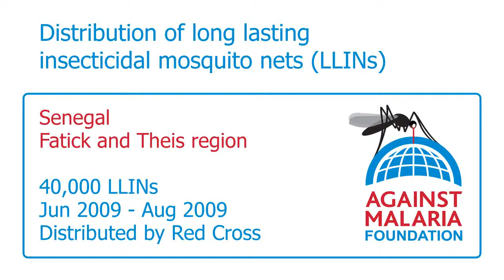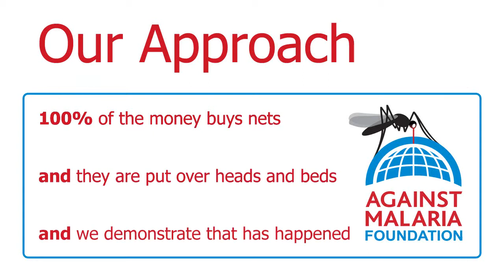Senegal, Fatick and Thies: Bednet Distributions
Between the 23rd and 28th June 2009 the Senegal Red Cross on behalf of the Against Malaria
Foundation distributed 40,000 LLINs (long lasting insecticide treated nets) to children under
five years old in Fatick Town, in the Region of Fatick, Senegal.
This distribution was part of a National level distribution of 1,980, 046 LLINs to all children
under five years old in Senegal. The Senegal National Malaria Control Program (NMCP) took
the opportunity to distribute the LLINs at the same time as the bi-annual administration of
Vitamin A to all children between 6 and 59 months and mebendazole (a deworming
treatment) to all children 12 to 59 months. Every child under 5 years old was entitled to a
LLIN, with no maximum number of LLINs per family. There were many organisations involved
in this mass integrated distribution which was led and coordinated by the NMCP as part of the
Ministry of Health and Prevention (MoHP). The Senegalese Red Cross worked throughout 8
out of the 14 regions in Senegal,